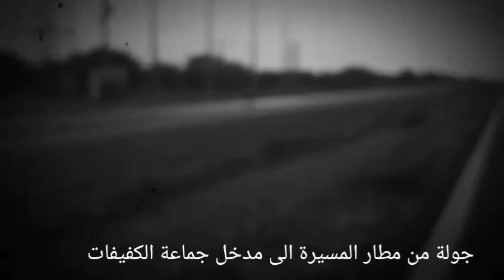جولة صباحية من مطار المسيرة الى مدخل جماعة الكفيفات.